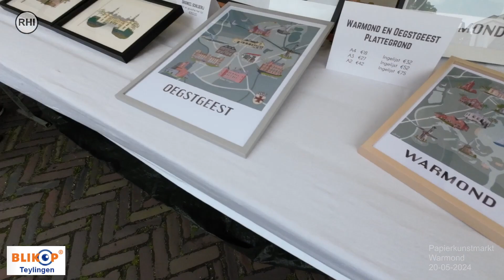Warmond / Papierkunstmarkt Dorpsstraat / 20-05-2024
Papier leren scheppen, origami vouwen en andere workshops volgen, dit kon op de papierkunstmarkt gehouden op 2e Pinksterdag in Warmond. De Nederlandse Vereniging voor Papierknipkunst was weer aanwezig op deze sfeervolle en overzichtelijke markt met een grote variëteit aan papierkunst.

De papiermarkt is een van de vele markten die het Oude Raadhuis organiseert.
Bron: papierknippen.nl